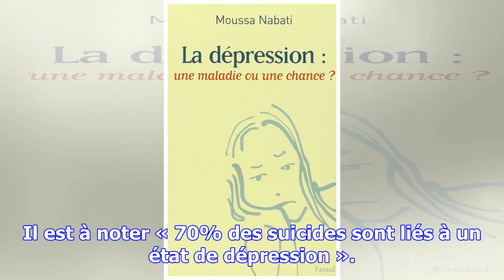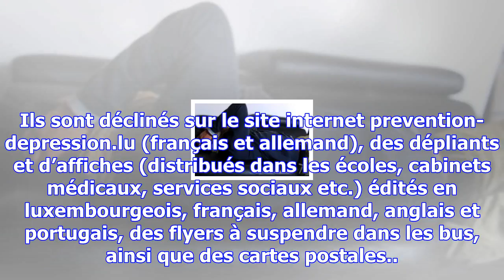La dépression, une maladie sérieuse dont il faut parler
La dépression est une vraie maladie, elle peut toucher n’importe qui, elle peut être traitée, elle a...